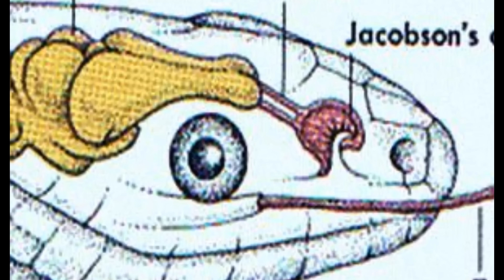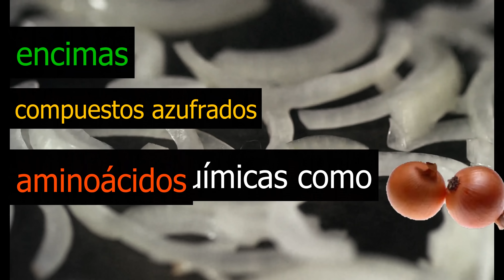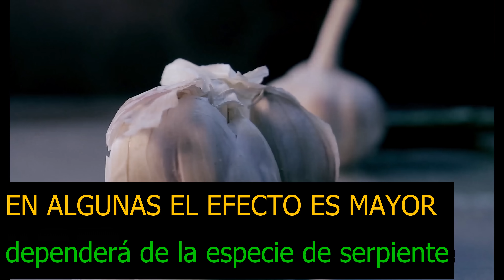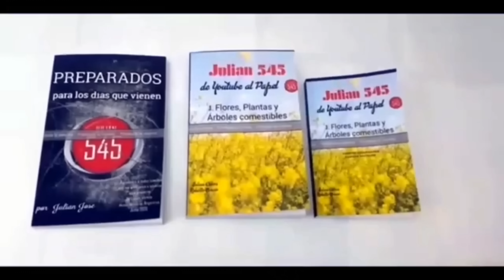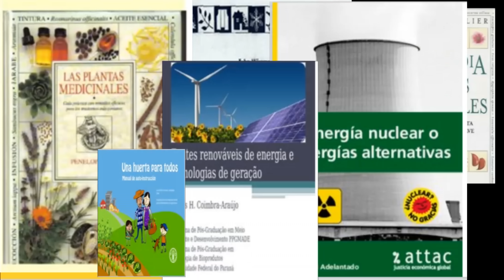SERPIENTES, COMO REPELERLAS O PREPARARLAS PARA EL ALMUERZO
¿SE PUEDEN COMER LAS SERPIENTES,VÍBORAS Y CULEBRAS? ¿QUE OCURRE SI COMO HUEVOS DE SERPIENTES? ¿ES UN TIPO DE CARNE SANA'? ¿SI LA COMO CRUDA?¿COMO SE REPELEN? Serpientes, víboras  y culebras no son lo mismo
Para quienes quieran hacer donaciones(Invierto en compra de equipo para futuros videos,
cámaras ,micrófonos ,accesorios diversos, viajes al interior para reunir material para

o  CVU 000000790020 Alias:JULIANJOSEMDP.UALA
El grupo de TELEGRAM de este canal sigue creciendo! cientos de personas comparten información relacionada al preparacionismo
Expertos en todas las aréas,puedes descargar archivos desde la base que se ha creado y sigue aumentando en volumen ¿COMO ENTRAS AL GRUPO? muy simple,BUSCA DEBAJO DEL VIDEO DONDE DICE "UNIRME" das click ahi y el sistema te llevara,